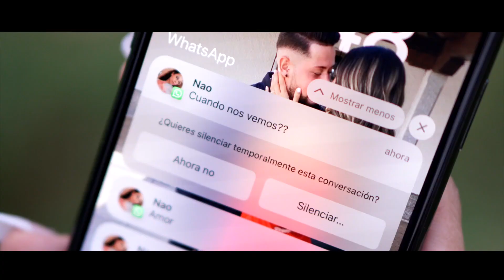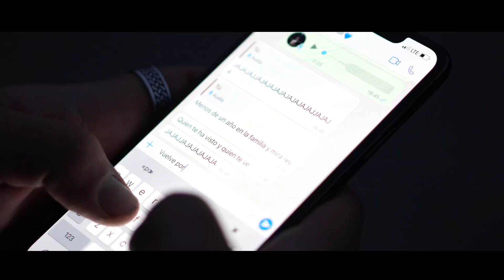Ivangel Music - TU LUZ(video oficial)